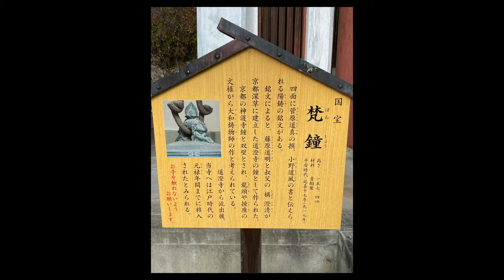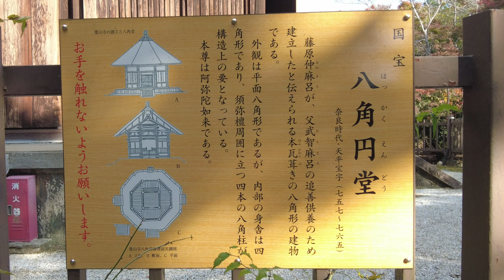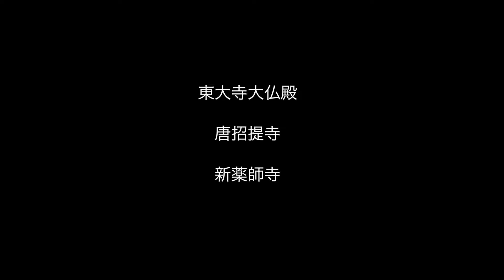【栄山寺】奈良県五條市◉真言宗豊山派◉八角円堂（国宝）紅葉の名所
こんにちは。なべミチャンネルへようこそ♪

榮山寺は719年（養老3年）に藤原不比等（ふじわらのふひと）の長男・藤原武智麻呂（ふじわらのむちまろ）が父母の菩提を弔う為に創建し、かつて前山寺（さきやまでら）と言われていました。

Eizanji Temple was founded in 719 by Fujiwara no Fuhito's eldest son, Fujiwara no Muchimaro, to mourn for his parents.
It was called Sakiyama Temple.

栄山寺は藤原南家の菩提寺として鎌倉時代まで繁栄したと言われています。

Eizan-ji Temple is said to have prospered until the Kamakura period as the family temple of the Fujiwara Nanke family.

栄山寺の見所は3つ
梵鐘、本堂そして八角円堂です。

There are three highlights of Eizan-ji Temple
The temple bell, the main hall, and the octagonal hall.

01:31 梵鐘(The temple bell）
01:58 本堂（The main hall）
02:29 八角円堂（The octagonal hall.）

本堂の薬師如来は普段は秘仏扱いとなっていますが、
毎年春と秋に特別開帳されております。
（4/25～5月最終or第３日曜日頃、10/25～11月最終or第３日曜日頃）

Yakushi Nyorai in the main hall is usually treated as a secret Buddha,
It is open to the public in spring and autumn every year.
(From April 25th to around the last or third Sunday of May, from October 25th to around the last or third Sunday of November)

本堂正面の硝子越しではありましたが
御本尊の薬師如来坐像始め、堂内の仏様の姿を拝むことができました！
薬師如来座像は、表面の金箔も鮮やか優美なお顔が印象的で素晴らしかったです。

Although it was through the glass in front of the main hall
I was able to see the statue of Yakushi Nyorai, the principal object of worship, and the Buddha in the hall!
The seated statue of Yakushi Nyorai was wonderful with its impressive and elegant face with gold leaf on the surface.

最後に・・
八角円堂内の文化財が修復のため
クラウドファンディングを実施されていました。
未来永劫に引き継がれますよう・・お祈り申し上げます。

The cultural property inside the Hakkakuen-do hall is being restored.
Crowdfunding was carried out.
I pray that it will be handed down to the future forever.